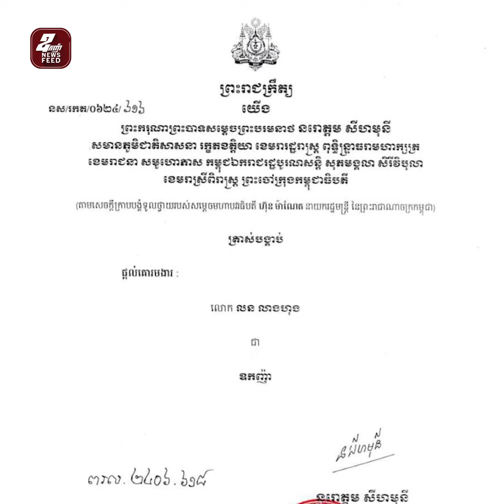ព្រះមហាក្សត្រ ត្រាស់បង្គាប់ផ្តល់គោរមងារ «ឧកញ៉ា» ដល់កូនប្រុសអ្នកឧកញ៉ា តុល លន